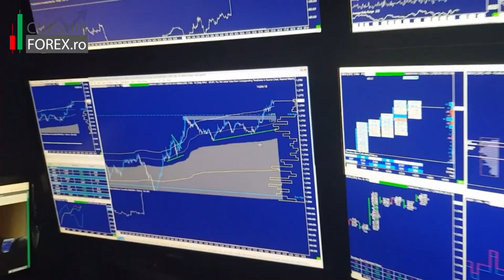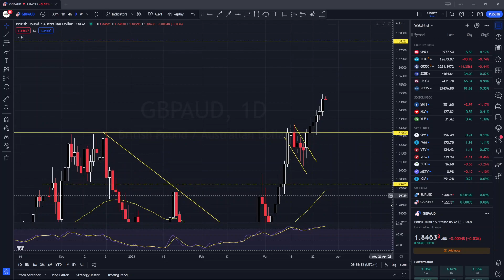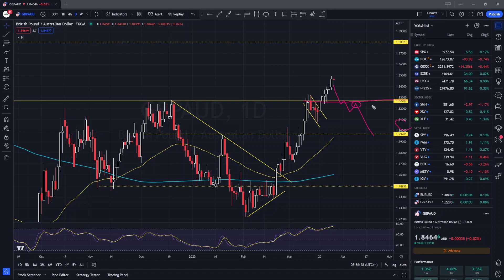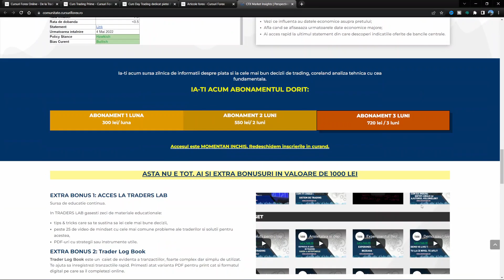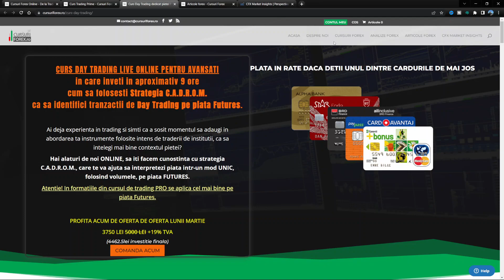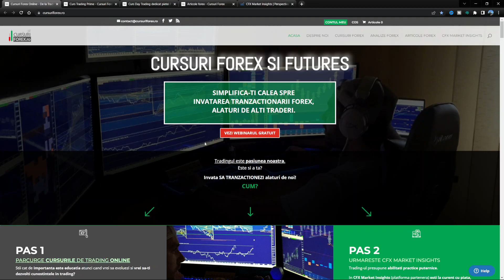FX Analiza Tehnica & Fundamentala - GBPAUD.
Analiza Forex GRATUITA de saptamana aceasta este dedicata paritatii Forex GBPAUD.

Saptamana trecuta, Rezerva Federala s-a confruntat cu o decizie dificila: mentine ratele pentru a sprijini bancile americane sau creste ratele pentru a combate inflatia. In cele din urma, J. Powell a crescut cu 25bps. Intre timp, sectorul bancar ramane fragil, Credit Suisse fiind achizitionat de UBS si focusul se muta acum catre Deutsche Bank.

Dolarul american a avut o alta saptamana negativa, deoarece randamentele au scazut in continuare. Euro este sustinut de un ECB Hawkish - cel putin momentan. GBP a urcat pe masura ce inflatia din UK a surprins, inregistrand o valoare CPI 10.4% YoY, care a fost cu 0.5% mai mare decat cea anterioara. BoE a votat sa ridice ratele cu inca 25bps, asa cum era de asteptat, intr-o impartire de 7-2.

Metalele pretioase sunt ajutate de doua forte: (1) fuga catre siguranta in lumina problemelor bancare si (2) scaderea randamentelor. Aurul a trecut peste nivelul major de $2000, dar in cele din urma a inchis saptamana sub el.

Actiunile continua sa se tranzactioneze intr-un mod foarte rezistent. Pietele continua sa vada in curand un pivot major al bancilor centrale, impreuna cu rate mai scazute, iar acest lucru face ca dip-urile sa fie cumparate brusc.

Obligatiunile si-au consolidat castigurile recente, deoarece sentimentul de risk-off predomina iar activele de safe heaven sunt cumparate.

In cele din urma, cryptomonedele sunt atrase in doua directii: (1) bani scosi din sistemul bancar si bagati in cryptomonede si (2) presiune de vanzare atunci cand au loc miscari de risk-off.

Saptamana aceasta nu mai avem decizii majore privind ratele bancilor centrale, dar asta nu inseamna ca pietele se vor calma. Ingrijorarile Deutsche Bank care au inceput Vineri, ar putea persista, iar contagiunea este inca un risc mare. Trade Safe & Good Luck!

Daca vrei sa afli ce urmarim pe GBPAUD vezi video!

Scopul  nostru este sa impartasim cunostintele si experienta adunata in ani de zile, iar membri din comunitatea CFX sa obtina cat mai multe informatii care sa ii sustina sa evolueze.

Vrei sa inveti trading?

Materialele prezentate au scop educational si informativ, fiecare persoana fiind responsabila de aplicarea acestora.si informativ, fiecare persoana fiind responsabila de aplicarea acestora.